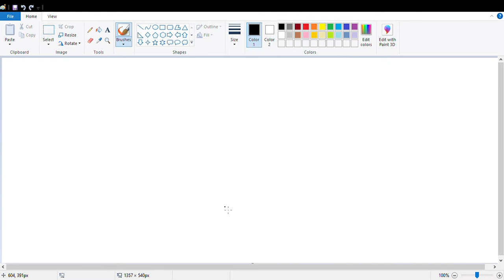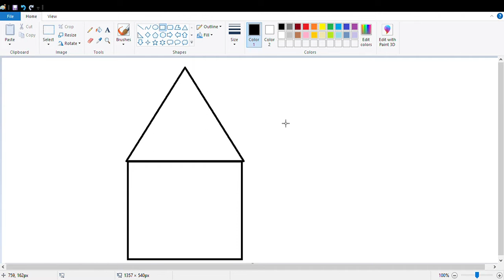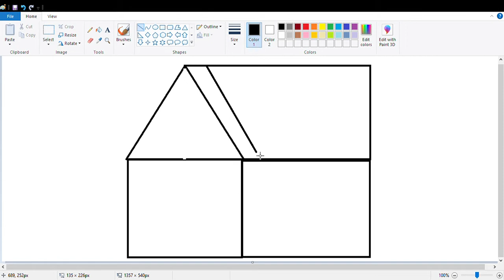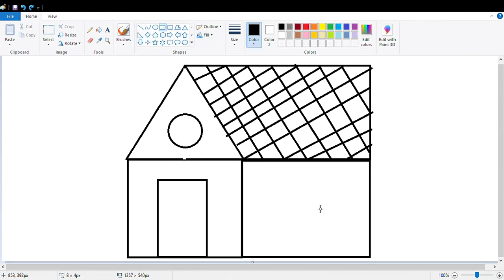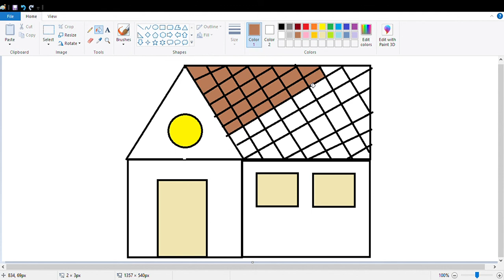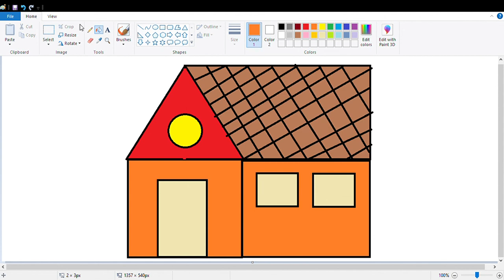How to Draw House in Paint in you Laptop or PC.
Hope you will able to draw house easily in paint in your Laptop or PC.